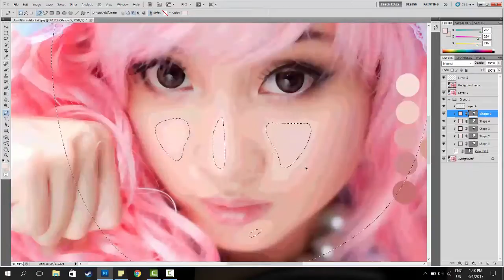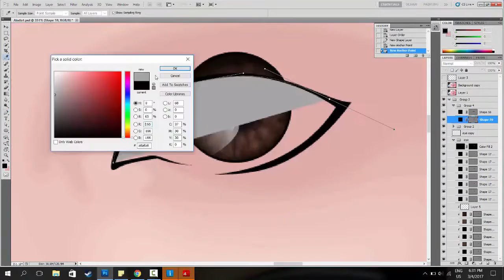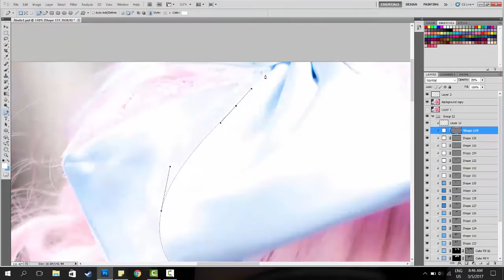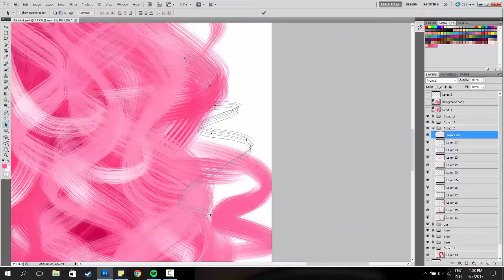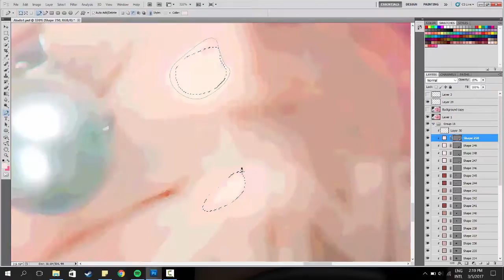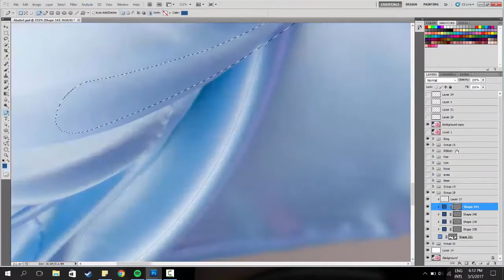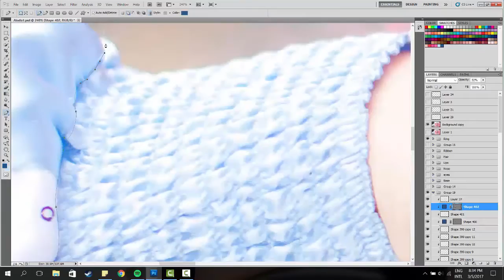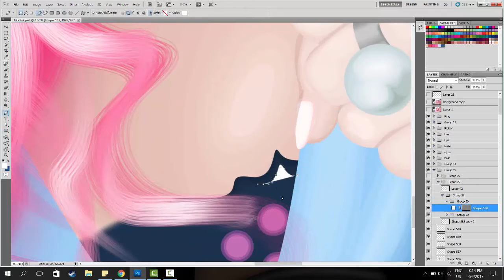Alodia Gosiengfiao(Miwako Sakurada) Vexel/Vector TIMELAPSE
U S E D I N V I D E O :
Video Recorder : Camtasia Studio 8
Application : Adobe Photoshop CS5.5 Extended

S O C I A L A C C O U N T S